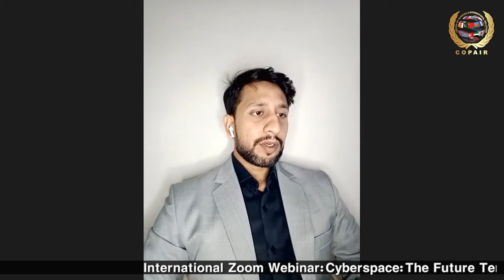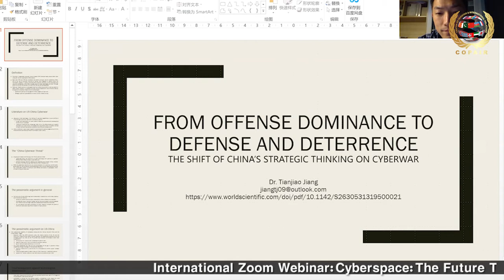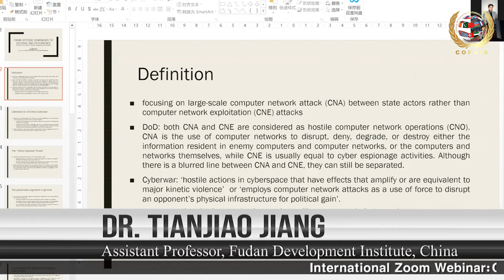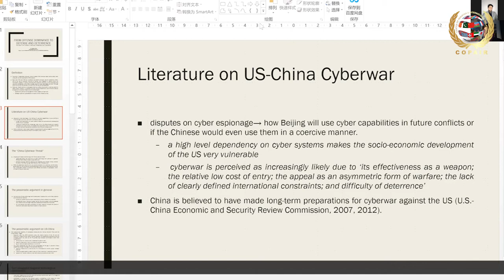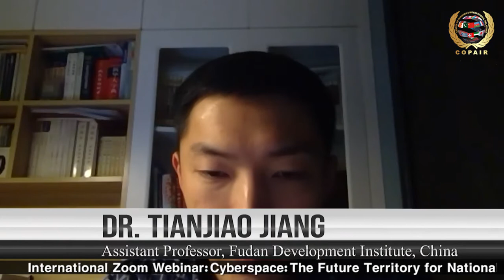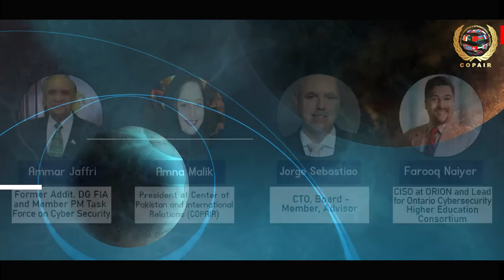Dr Tianjiao Jiang | International Webinar | Cyberspace: The Future territory of National Security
Objectives of the Webinar:
•To assess the strategic use of the cyberspace for national security and enhance the operational capability of national armed forces through leveraging the offensive and defensive potential of cyberspace
•To identify the application of cyberspace as an instrument to curb the hostilities spread by a nation-state as well as antagonistic and uncontrolled actors and foster the narrative of advancing in the fields of cyberspace as the new territories of national security and integrate them into the national security policy of Pakistan
•To initiate a discussion around the development of a digital armed force and encourage the academic circle and policymakers of Pakistan for ruminating on the incorporation of cybersecurity in the sphere of national security, to stabilize and secure the country’s cyberspace
•To assess the capacity and challenges Pakistan faces in the adoption, operation and organization of these emergent technologies in the national security
•To advocate effective defence and national policies keeping in mind the cyberspace challenges

Organized by: Center of Pakistan and International Relations (COPAIR)